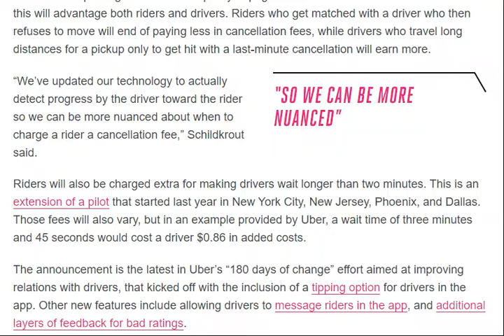Uber will now charge you extra if your driver has to travel longer [ tech ]